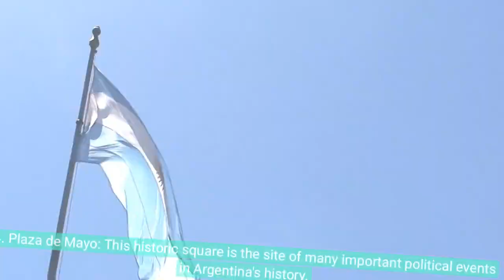BUENOS AIRES, ARGENTINA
Buenos Aires, the capital city of Argentina, is a vibrant and cosmopolitan destination that offers a unique blend of European and Latin American cultures. From its stunning architecture to its delicious cuisine, Buenos Aires has something for everyone. Here are some of the top places to visit in Buenos Aires:

1. La Boca: This colorful neighborhood is famous for its brightly painted houses and tango performances. It's a great place to wander around and soak up the atmosphere.

2. Recoleta Cemetery: This cemetery is the final resting place of many famous Argentinians, including Eva Perón. The ornate mausoleums and sculptures make it a fascinating place to visit.

3. Teatro Colón: This stunning opera house is considered one of the best in the world. Take a tour or catch a performance to experience its grandeur.

4. Plaza de Mayo: This historic square is the site of many important political events in Argentina's history. It's also home to the Casa Rosada, the presidential palace.

5. Palermo: This trendy neighborhood is full of hip bars, restaurants, and shops. It's a great place to spend an afternoon or evening.

6. San Telmo: This bohemian neighborhood is known for its antique markets and street performers. It's a great place to wander around and soak up the atmosphere.

7. Puerto Madero: This waterfront neighborhood is home to some of Buenos Aires' best restaurants and nightlife. It's a great place to go for a fancy dinner or a night out on the town.

8. Museo Nacional de Bellas Artes: This art museum has an impressive collection of Argentine and international art. It's a must-visit for art lovers.

9. El Ateneo Grand Splendid: This bookstore is housed in a stunning old theater and is considered one of the most beautiful bookstores in the world. It's a great place to browse for books or grab a coffee.

10. La Bombonera: This soccer stadium is home to the famous Boca Juniors team. Catch a game or take a tour to experience the passion of Argentine soccer.

Buenos Aires is a city that rewards exploration, so don't be afraid to wander off the beaten path and discover your own favorite spots. With its rich history, vibrant culture, and delicious food, Buenos Aires is a destination that will leave a lasting impression.